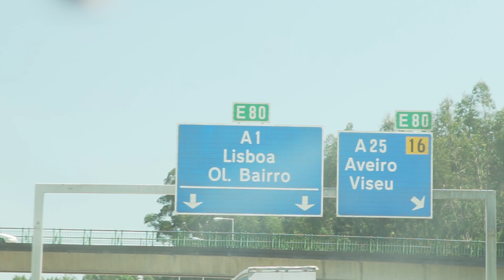PORTUGAL PRO - CHORAO & FELIPE FRANCO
GREAT I AM - @greatiamwear • CHORAO• -10%
FITBEN - @fitben • CHORAO15• -15%